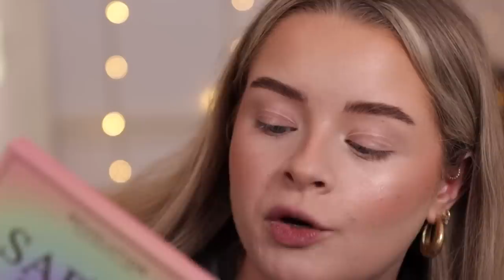What's new in DRUGSTORE MAKEUP ft THAT viral mascara.... 👀🤔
Update: the mascara transferred after a full day of wear 😩 the original telescopic doesn’t do that on me 💔

 ♡PRODUCTS MENTIONED:

Kiko Powerful Love Matchy Souls Duo Compact Blush & Highlighter in 01 Falling in Mauve
Makeup Revolution X Sarah New SFX Transition Hydra Eyeliner Paint Palette

Titles I use: Back In Summer, A Way For Me, Delighting Memories, Happy Chances

- Use SOPH for money off Unicorn Cosmetics

-Filming equipment:
Canon 90d